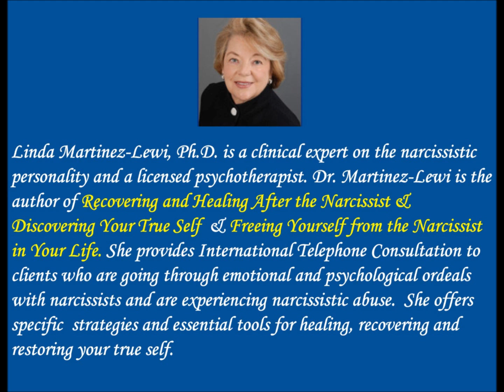Empaths, Narcissistic Personalities and Healing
My latest book: Recovering and Healing After the Narcissist is available on Amazon Empaths are unique, remarkable individuals who are highly intuitive and experience life on the deepest, most subtle levels. Empaths born into narcissistic families - narcissistic mothers, fathers, siblings - have a very painful time and are often put in the role of scapegoat. Empaths married to narcissistic personalities suffer severe emotional and psychological abuse. In some cases they become physically ill with chronic syndromes like adrenal fatigue. Empaths, through their courage, strength, and knowledge can heal fully to lead full, vital meaningful lives.They must learn to put themselves first.